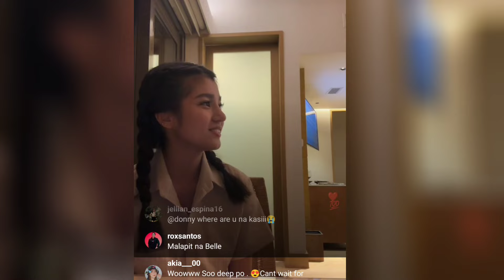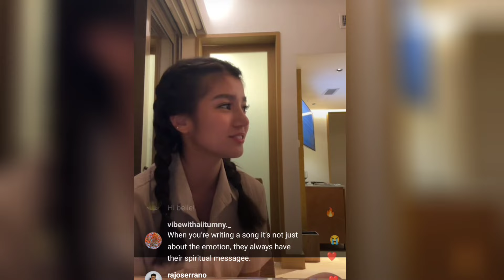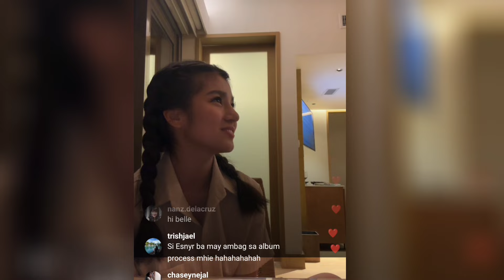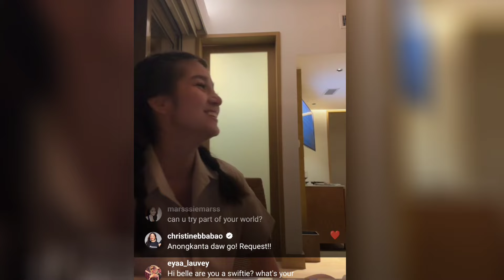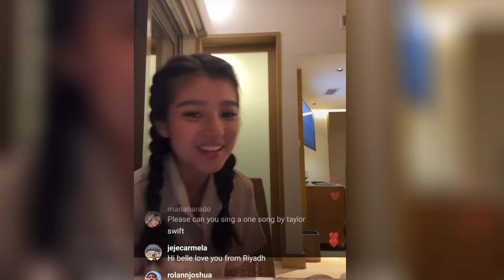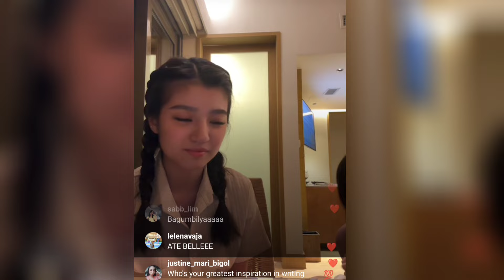BELLE MARIANO INSTAGRAM LIVE TODAY 62223 with Arabella and Vivoree [part2]